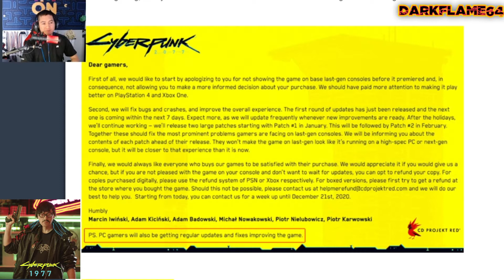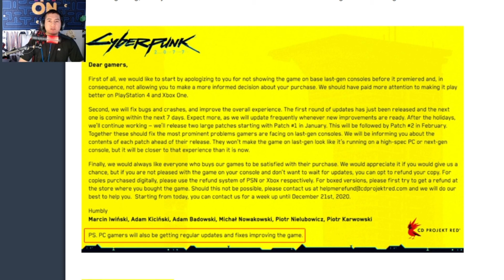Cyberpunk 2077 Developers Admit They LIED About PS4 and Xbox Versions Of The Game!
CD Projekt Red has admitted they deceived people on these versions of the game, and is offering refunds. BAD...BAD